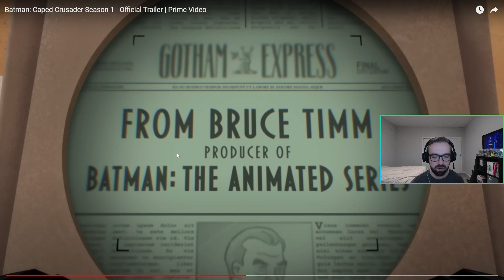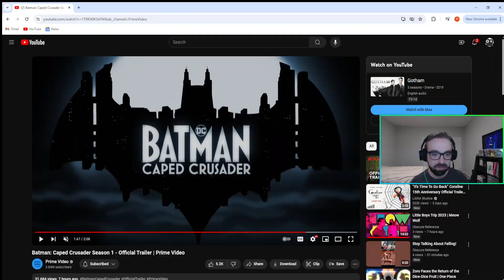Does JJ Abrams' Batman Have the Stuff? | Batman Caped Crusader Trailer Reaction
So this Bat Guy, we like him? Sure he seems all brooding and mysterious, but what's his deal? Calls himself the Batman for Pete's sake. What are we even doing here? Wait a minute, I think I heard somethin'. Oh no, it's the friggin Bat!